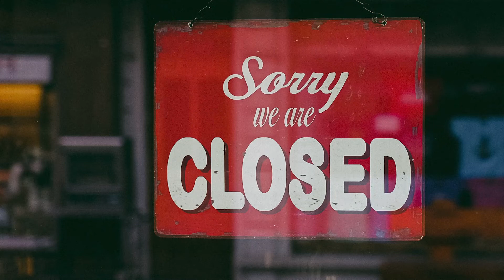Happy Mother’s Day from WAGH BAKRI TEA GROUP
HELLO, Sharing a film which proves “ONLY A MOTHER KNOWS THE 100 YEARS OLD HOT RECIPE TO CALM DOWN THEIR CHILDREN’S ANGER DUE TO THE THIRD TIME EXTENSION OF LOCKDOWN.”  Happy Mother’s Day from WAGH BAKRI TEA GROUP 🙏 (  Our mothers will be thrilled to know that the film has been produced from home 😁 )  -

हैलो, यह फिल्म एक सबूत है कि - “ सिर्फ माॅं जानती है  वह १०० साल पुरानी गरमागरम सिक्रेट रेसिपी जो तीसरी बार लौकडाउन बढाए जाने के गुस्से से आगबबूला हुई संतानों को कैसे चुटकी में शांत कर सकती है “  वाघ वकरी टी गृप की ओर से हैपी मधर्स डे 🙏 ( हमारी माँ को यह जान कर खुशी होगी कि इस फिल्म का निर्माण घर बैठे किया गया है 😁 )